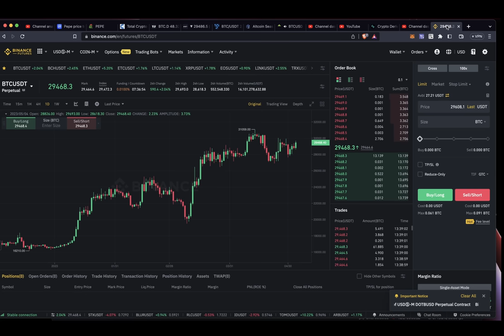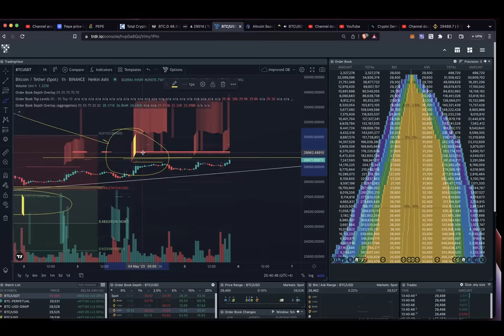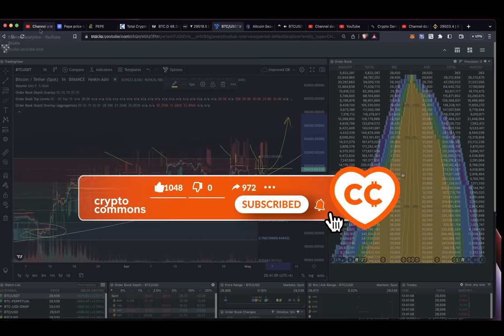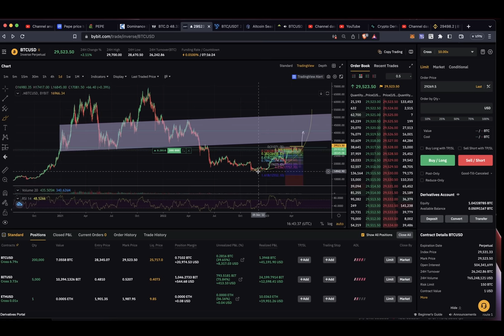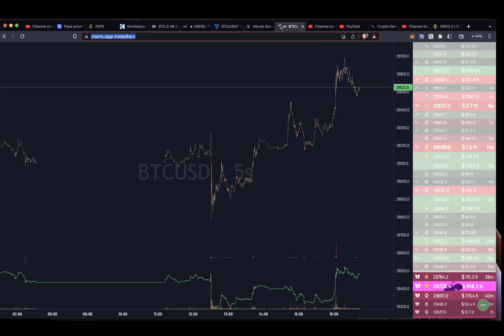PEPE БЕЗУМИЕ! 🐸 МЕМ КОИНЫ ИДУТ НА СМЕНУ БАНКИРАМ!!!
BTC: 1JcJgpSHbrRwgnvLeteXNfNXxLgpDuxyMP
ETH: 0xC8b0CF755bec8155D371676D77A579D7E15fd7eD
DASH: XuhZGGGezSEqnDq5ETBkiMc4ARfS6UxQAi
LTC: LfGpGJjkcrgZV12VNnQdEx79uHgeHSS8oG